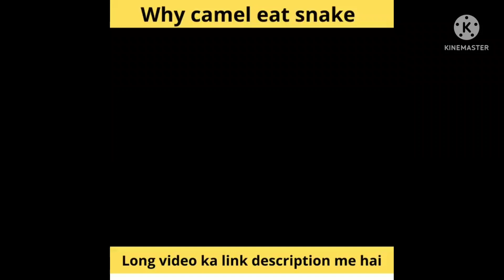13 May 2022